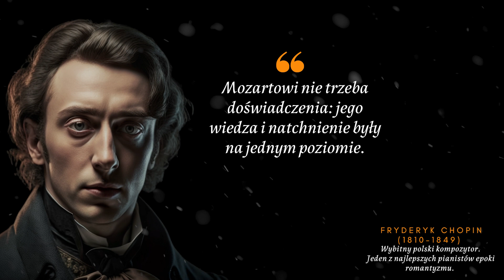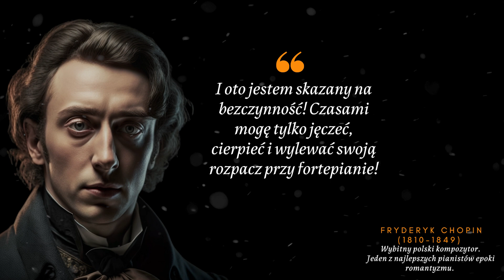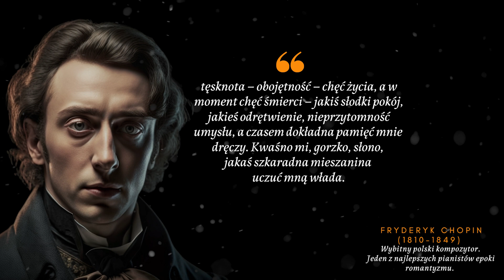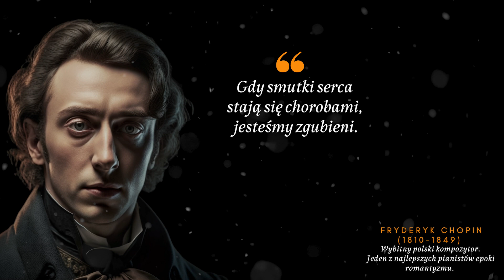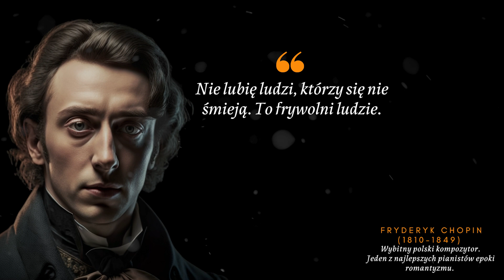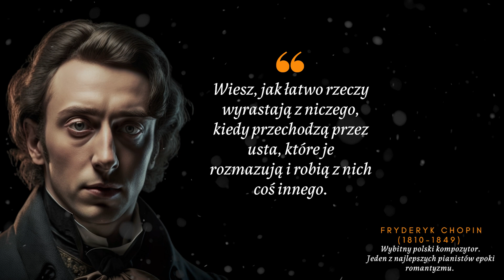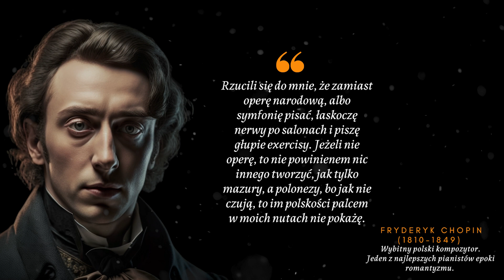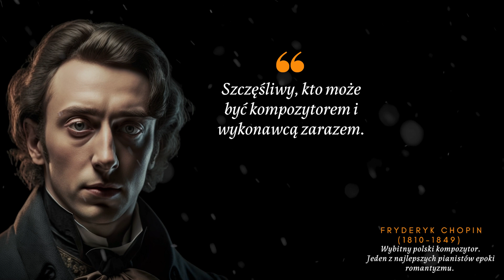Cytaty poety fortepianu. Fryderyk Chopin "Słowo rodzi się z...". Wybitny kompozytor i pianista.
Wybitny polski kompozytor i pianista epoki romantyzmu. Już w wieku kilku lat odkryto jego wielki talent. Zachwycała się, nim warszawska arystokracja. Nazywany też poetą fortepianu. Urodził i wychował się w Polsce jednak większość życia spędził w Paryżu.

00:00 Mądry cytat
00:17 Słowa i dźwięki mają moc
00:29 Mozart
00:40 Cytat o zdrowiu i rozmowa z fortepianem
01:07 Bach i Beethoven
01:26 Cytat o cierpieniu
01:41 Cytaty o czułości i ludziach
02:35 Zdrowie ile Cię cenić.. Cytat o tęsknocie
03:16 Paryż
03:40 Uważność
03:54 Cytat o uczuciach do taty
04:20 Cytaty o pieniądzach i smutku
04:38 Słowa mają moc
04:54 Dobra rada Chopina
05:11 Przeszłość i szczęście
05:30 Wybitny kompozytor
05:45 Cytaty o trudnościach
05:56 Słabości i śmiech człowieka
06:31 Piękne cytaty
06:57 Artysta
07:15 Nowy świat i dni których nie znamy
07:33 Łatwo koncertować
07:46 Złote myśli
07:57 Śmierć i życie
08:10 Muzyka i Bóg
08:22 Zawiść ludzka
08:47 Cytat o muzyce
08:58 O Boże
09:14 Słowa mają moc, Leonardo da Vinci i pablo Picasso

Za datę urodzin przyjmuje się 1 marca 1810 r. Jednak w metryce chrztu jest napisane 22 lutego. Trzeba jednak zaznaczyć, że sam Chopin uznawał 1 marca za dzień swoich urodzin.

Fryderyk był synem Francuza i Polki. Miał trzy siostry. Po urodzeniu rodzina przeniosła się z dworku z Żelazowej Woli do Pałacu Saskiego w Warszawie. Rodzina Szopena żyła w zgodzie z zasadami polskiej arystokracji, była też uzdolniona muzycznie. Ojciec grał na skrzypcach i flecie, matka śpiewała i grała na fortepianie. Chopin zaczął się uczyć gry na fortepianie w wieku 4-5 lat. Jego najważniejszym nauczycielem i doradca był prawdopodobnie Wilhelm Wacław Werfel, profesor konserwatorium i znakomity pianista.

Wielki talent Fryderyka Chopina został bardzo szybko odkryty i doceniony. Szybko rozeszły się informacje o genialnym dziecku. Szczególnie dotyczyło to warszawskiej arystokracji. Sam Chopin zaczął tworzyć swoje pierwsze kompozycje, mazurki i polonezy.

W wieku 7 lat stworzył polonez g-moll. Pomagał mu cały czas ojciec wszystko zapisując. Dzięki swojej pracy i talentowi zaczął występować w domach szlachty i arystokracji. Zdarzało mu się grać w Pałacu Radziwiłłowskim, w Belwederze u Wielkiego Księcia Konstantego, a także u Potockich i Sapiehów. Jako ciekawostkę można odnotować, że dwa swoje polonezy podarował Marii Fiodorownej, matce cara i księcia Konstantego.

Fryderyk Franciszek Chopin uczył się w Liceum Warszawskim. Cały czas pisał teksty do swoich utworów. Interesował się również folklorem i uczestniczył w różnych obrzędach. Folklor zostawił ślad po sobie w jego mazurkach. Fryderyk kształcił się w warszawskiej Szkole Głównej Muzyki, była ona częścią konserwatorium i była powiązana z Uniwersytetem Warszawskim. Katedrę prowadził Józef Elsner. Studia nauczyły Fryderyka dyscypliny. Dzięki nim podszlifował swój kompozytorski warsztat. W tym czasie powstały jego dzieła takie jak: Sonata c-moll, Fantazja op. 13, Trio g-moll i Rondo à la krakowiak.

Mając 20 lat  Fryderyk Chopin wyjechał z Polski, nigdy już nie wrócił do ojczyzny. Zamieszkał we Francji. Paryż stał się jego drugim domem. Tam zdobył sławę i światowe uznanie. Grał też często poza granicami Francji. Gdy jego stan zdrowia pogarszał się zaczął coraz mniej  koncertować, skupił się na komponowaniu oraz nauce.

Znane są jego kontakty z najwybitniejszymi postaciami epoki, takimi jak: Franciszek Liszt, pisarz Honoré de Balzac i malarz Eugène Delacroix. Przyjaźnił się również z Cyprianem Kamilem Norwidem, Julianem Ursynem Niemcewiczem i Adamem Mickiewiczem.

Fryderyk Chopin zmarł w 1849 r. w Paryżu mając zaledwie 39 lat. Do Warszawy wróciło serce Chopina, które spoczęło w kościele św. Krzyża.

Ciekawostka:
Pomnik Fryderyka Chopina w Łazienkach Królewskich jest bardzo znanym i cenionym miejscem przez turystów odwiedzających Warszawę. Odbywają się tam również Koncerty Chopinowskie.

I Międzynarodowy konkurs Pianistyczny im. Fryderyka Chopina rozpoczął się 23 stycznia 1927 r. Jest on znany na całym świecie.

Fryderyk Chopin cytaty muzyka wybitny kompozytor pianista znany polak inspiracaja geniusz paryż

Nie ma nic wstrętniejszego niż muzyka bez
ukrytego znaczenia.

Och, jak ciężko musi być umrzeć gdziekolwiek
indziej, ale nie w swoim
miejscu urodzenia.

Dopóki mam zdrowie i siłę, chętnie będę pracował przez wszystkie moje dni.

Słynne utwory Fryderyka Chopina:
Etiuda c-moll op. 10 nr 12,
Polonez-Fantazja As-dur op. 61
Preludium des-dur
Etiuda E-dur op. 10 nr 3
Fantazja-Impromptu cis-moll op. posth.
Polonez As-dur op. 53
Nocturne in E Flat Major Op.9 No.2
Walc Es-dur op. 18
Polonez A-dur op. 40 nr 1
Walc Des-dur op. 64 nr 1

Dziękuję, że oglądasz mój kanał 🙂